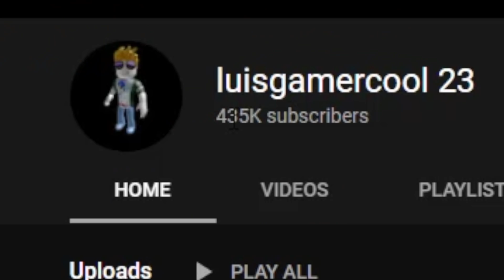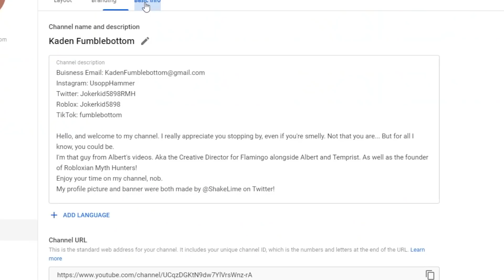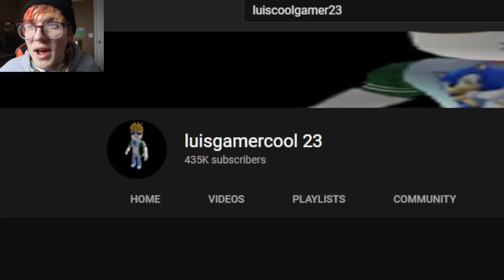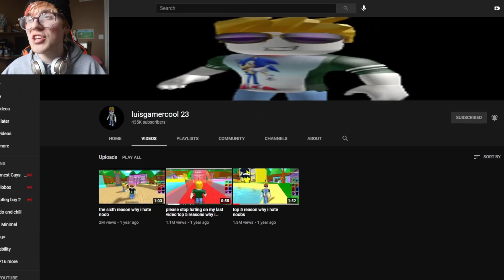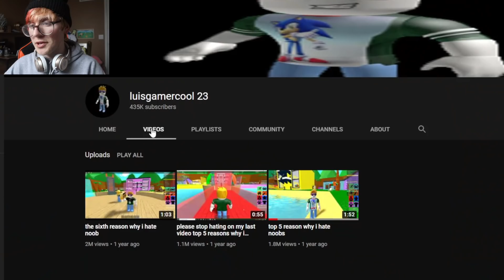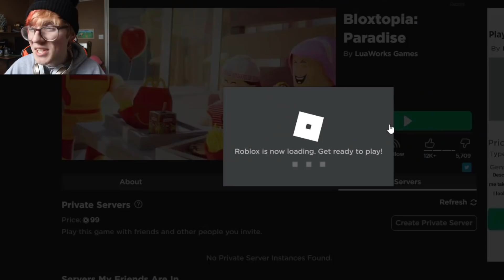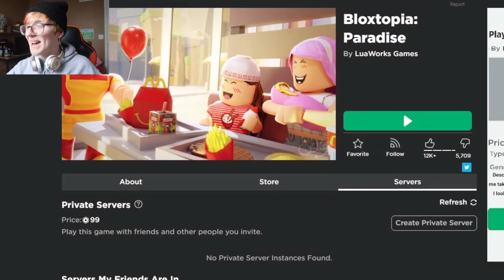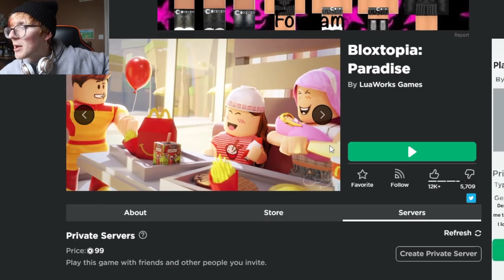I've got BEEF with another Roblox Youtuber...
Hello my Fumble Family! Today I study the work of one of Roblox's most famous YouTubers. LuisGamerCool23, the legend who also happens to be my GREATEST RIVAL. Will I finally pass LuisGamerCool23 up?! Or will Luis prove to the world that he is indeed way cooler than me in every aspect?! Let's find out...